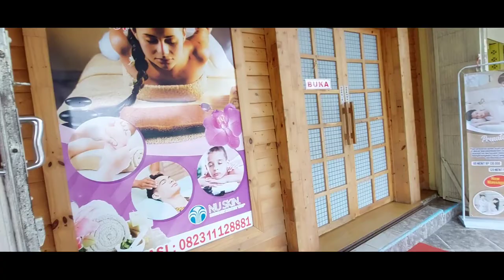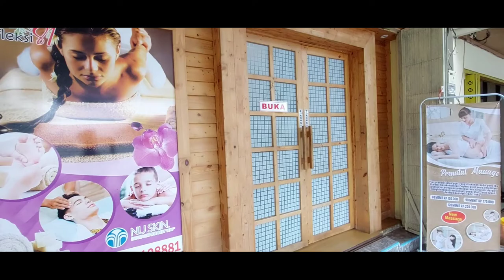APA YANG TERJADI HABIS DI PIJAT❓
Social Media @ALINKTV